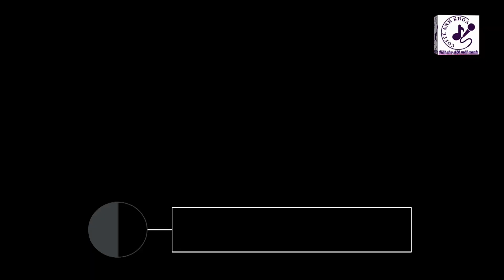Ai Thấu Lòng Em - Ngọc Thảo -- 11 January 2023